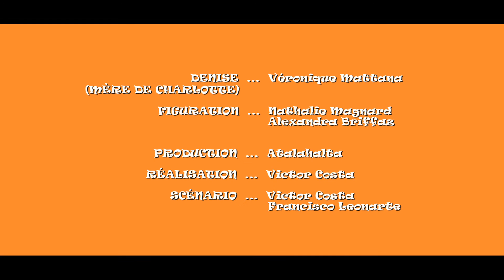Bains de Cressy - Bienvenue chez nous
Bienvenue chez nous aux Bains de Cressy